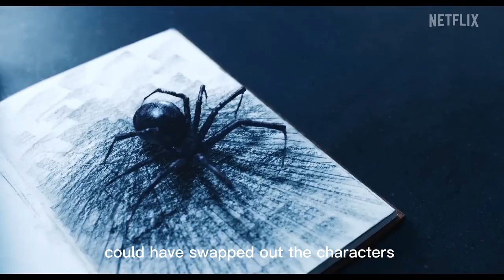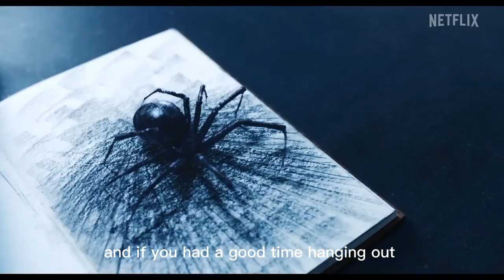Wednesday Addams - Actually That Bad ? (Spoiler Alert)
Wednesday Addams, a high-school student, finds her brother Pugsley tied up in a locker. She sees a psychic vision of his bullies whom she attempts to kill, resulting in her expulsion. Her parents, Morticia and Gomez, decide to enroll her in Nevermore Academy, a school for outcasts in Jericho, Vermont.